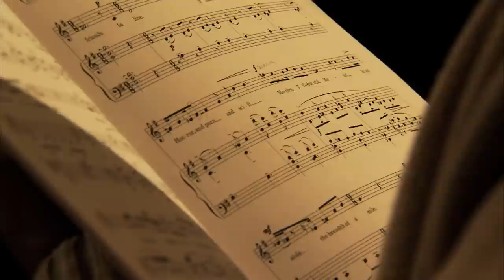SONGS by Gordon Getty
The song cycles "Poor Peter" and "Four Emily Dickinson Songs" by Gordon Getty are included in two SACD recordings from Pentatone: "And If The Song Be Worth A Smile" (released 2010) and "The Hours Begin to Sing" (2013).

The recordings also include songs by American composers William Bolcom, Jake Heggie, David Garner, John Corigliano, and Luna Pearl Woolf.

The recordings feature:
Lisa Delan, soprano
Susanne Mentzer, mezzo-soprano
Matt Haimovitz, cello
David Krakauer, clarinet
Kristin Pankonin, piano
Maxim Rubtsov, flute

Production Credits:
Produced by Peter Rosen Productions, Inc. for Rork Music
Producer/Director: Peter Rosen
Camera: Bob Elfstrom, Lincoln Else
Editor: Greg Keras